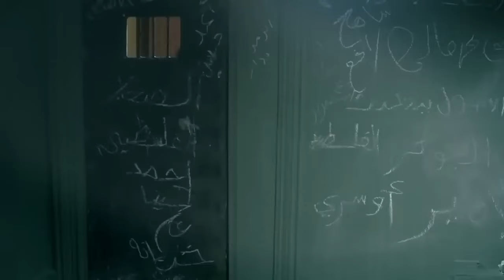الكومي استفرد برباب في العربية وحصلت المصيبة شوف حصل ايه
فيلم الاسد محمد رمضان " إنفصام " افلام مصرية 2024
اخيراعندما يجتمع " محمد رمضان " ويوسف الشريف " الأسد X الصياد 2023
 اخيرا فيلم الأكشن والاثارة 🔥 | فيلم الذئب | محمد رمضان 2023 | عمرو يوسف
تدور أحداث المسلسل حول هانم (حنان ترك) الفتاة التي تبيع الشاي في حي (زنقة الستات) بـ(المنشية) في
 (الإسكندرية)، يموت والدها الذي كان يعمل سائقا لدى إحدى الأسر الغنية، ويترك لها إخوتها الأصغر منها، وتكون هي المسئولة عنهم مسؤلية كامله في تربيتهم، وتضطرها الظروف إلى كبت مشاعرها خوفًا من أن يستغلها أحد بالرغم من وقوعها في غرام أحد الشباب في (الزنقة).
فيلم الدراما والأكشن والاثارة 🔥 | فيلم هاردي | فيلم محمد رمضان 2023 | عمرو يوسف
ﺇﺧﺮاﺝ: سعيد حامد - أحمد حسن
ﺗﺄﻟﻴﻒ: ياسر عبدالرحمن أحمد
طاقم العمل: حنان ترك - عمرو يوسف - أميرة هاني - محمد رمضان - محمد جمعة - منار العطار

مشاهدة مسلسل هانم بنت باشا الحلقة السابعة والعشرون
مسلسل هانم بنت باشا يوتيوب
مسلسل هانم بنت باشا كامل HD